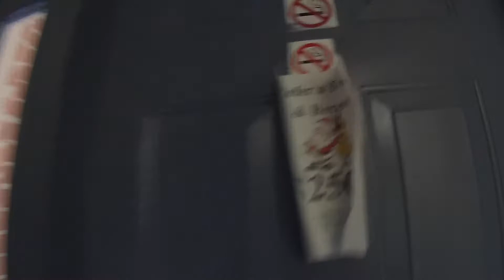Calm Before the Storm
Just a short last minute vlog the day before our cruise 5/20/2016.